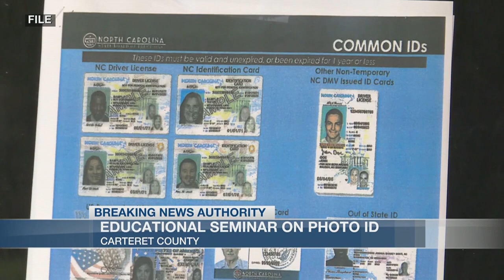Carteret County Board of Elections hosting free educational seminar